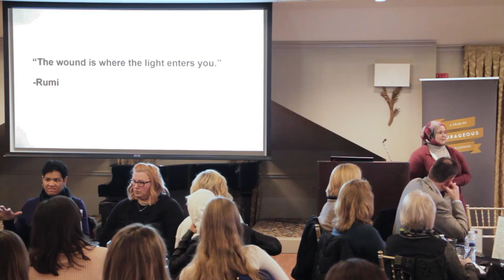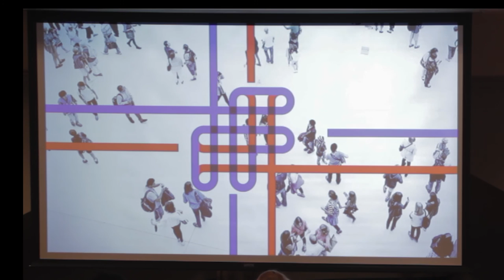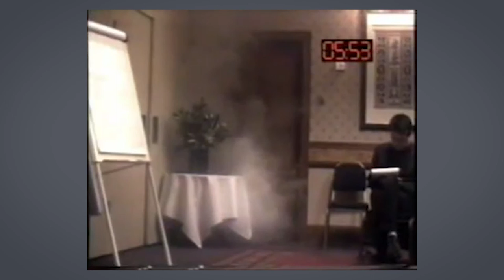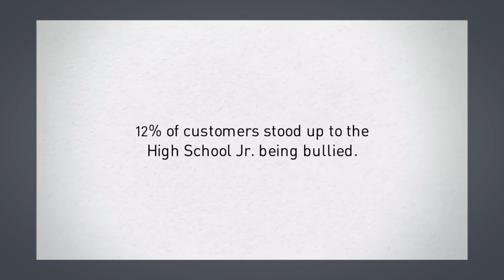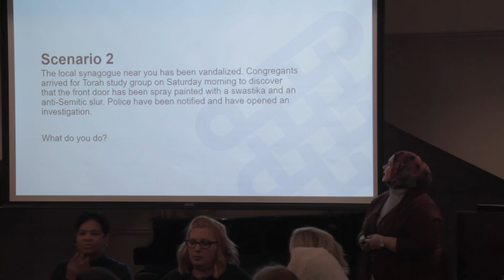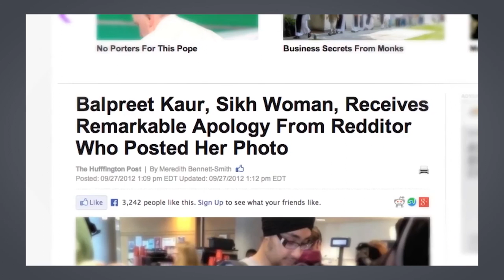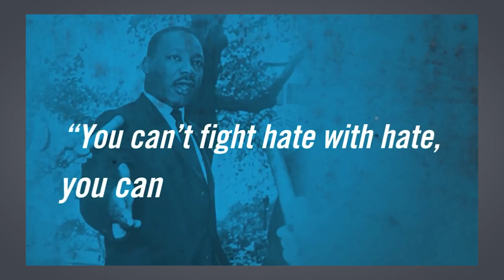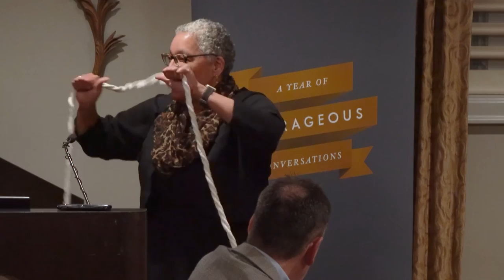Courageous Conversations: Confronting Prejudice (Feb 2020)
How should we respond to discrimination when we encounter it? What does it mean to be a good upstander? Jenan Mohajir of Interfaith Youth Core leads the sixth session of A Year of Courageous Conversations. Presented by Urban Consulate at Barrington’s White House.